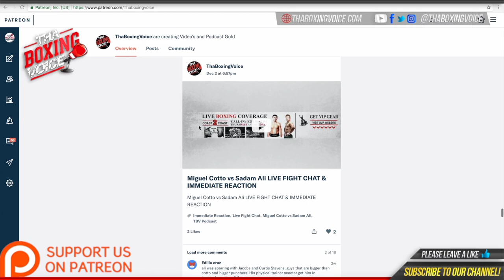"THERE IS NO SIDE OF THE STREET❗" Lou DiBella on the new UNIFIED LIGHTWEIGHT 🏆 Kambosos 🥊 & More❗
Louis John "Lou" DiBella, Jr. is an American boxing promoter and television/film producer. He is Founder and CEO of DiBella Entertainment based in New York City
Special Guest Panelist: @LadyChann

MUSIC CREDIT